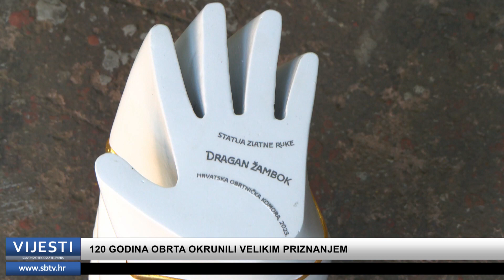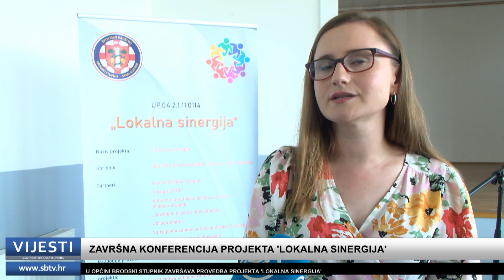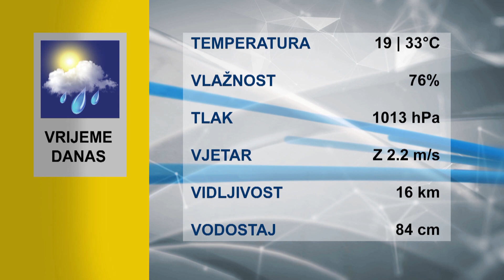SBTV - Vijesti u 12:30 - 19.07.2023.